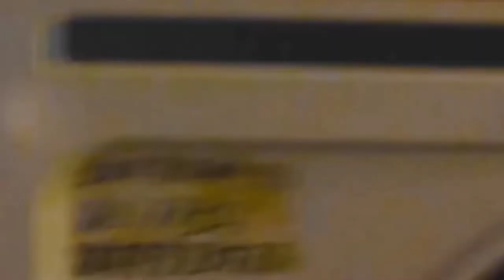All about construction equipment - How are tunnels constructed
longest tunnel in the World
longest tunnel road in the world
driving through longest tunnel
longest tunnel ever longest escape tunnel
longest tunnel for cars
longeslongest underground tunnel in the world keeping the world's longest tunnel safe  keeping the longest tunnel safe  longest tunnel world record  longest tunnel norway
Road trip world's longest highway tunnel
tunnel construction
tunnel construction methods
tunnel challenge
tunnel collapse
tunnel construction animation
tunnel  construction and workings
tunnel engineering lecture
tunnel exhaust sound  tunnel ka kaam kaise hota hai
tunnel ka kaam  the tunnel in hindi
tunnel ka matlab tunnel making
tunnel construction machinery tunnel construction machine
tunnel construction
tunnel construction with excavator
boring company tunnel construction
tunnel boring machine at work tunnel boring machine breaking through
tunnel boring machine broadway subway tunnel boring machine boring company tunnel boring machine bearing  earth pressure balance tunnel boring machine tunnel boring machine construction sequence
tunnel machinery
what is tunnel boring machine launching of tunnel boring machine tunnel boring machine operator
working of tunnel boring machine
drilling machine tunnel a drilling machine tunnel driller  drilling machine underground  mountain drilling machine drilling tunnels drilling tunnel

shotcreting shotcreting process shotcreting concrete shotcreting machine shotcreting work shotcreting method shotcreting in mining shotcrete concrete in tunnel
shotcrete in tunnel construction shotcreting in tunnel shotcreting of concrete  shotcrete operator  shotcrete rock wall shotcrete underground mining shotcrete plaster tunneling equipment machinery

driving a dump truck dump truck excavator  dump truck excavator bulldozer
steel support erector
steel erector
steel support duniya ki Sabs lambi surang surang ka kam